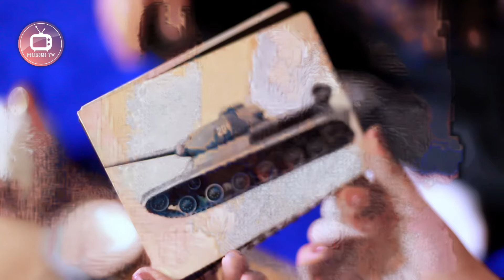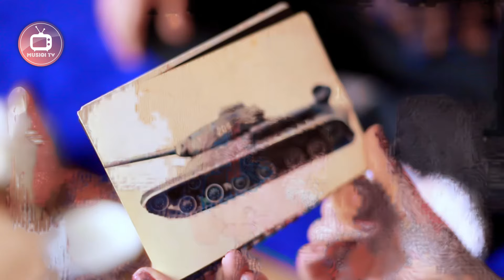Анвари Мачид - Хизмати Ватан 2020 | Сахначаи Нав 2020